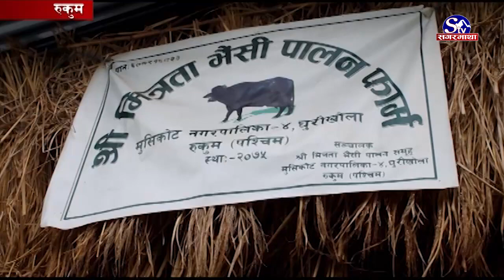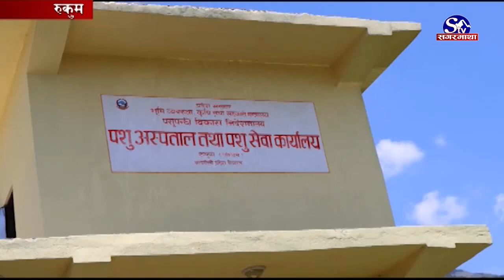भैंसीपालन व्यवसायमा आकर्षण !! Rukum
रुकुम पश्चिममा पछिल्लो समय भंैसीपालन व्यवसायतर्फ आकर्षण बढेको छ । निर्वाहमूखी परम्परागत पशुपालन व्यवसायलाई सुधार गरी आधुनिक र व्यवसायिक रुपमा भैंसिपालनसुरु गरेका हुन् ।